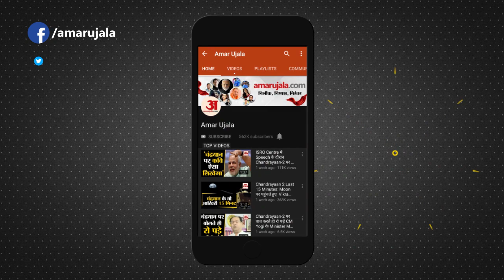Pratapgarh News: मस्जिद के सामने प्रतिष्ठान में लगी आग, लाखों का सामान जलकर खाक | UP News